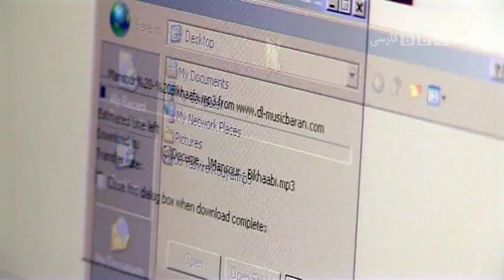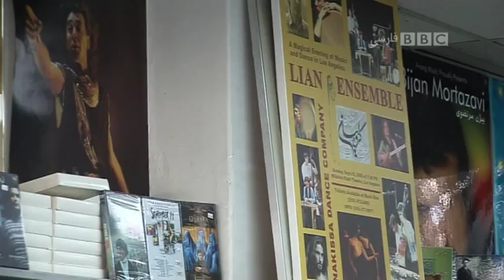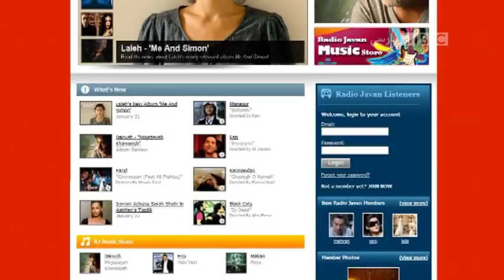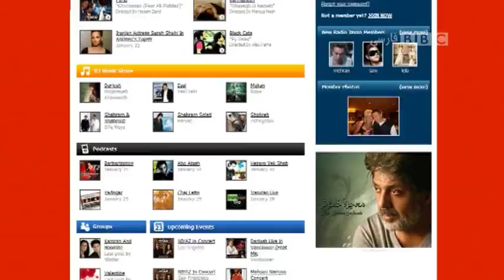Persian Music Illegal downloading (BBC Persian TV)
Part of BBC Persian TV music program, "Kook"